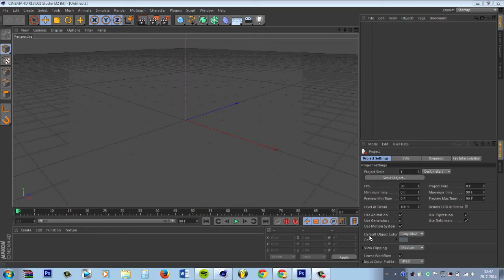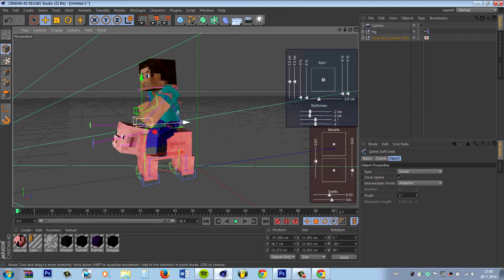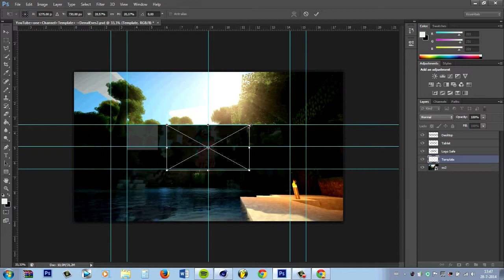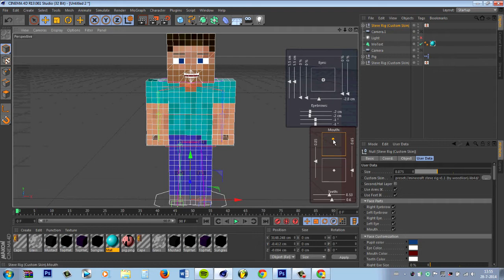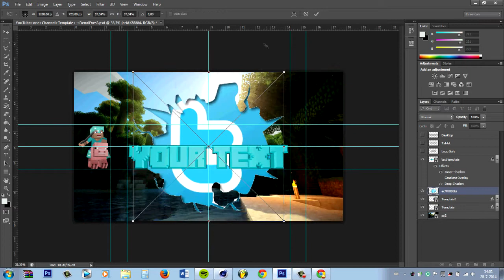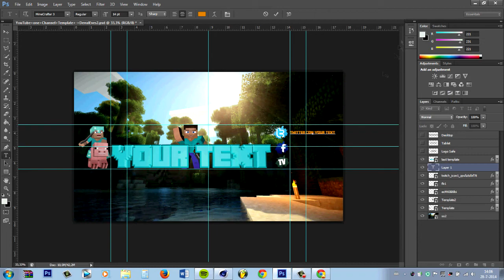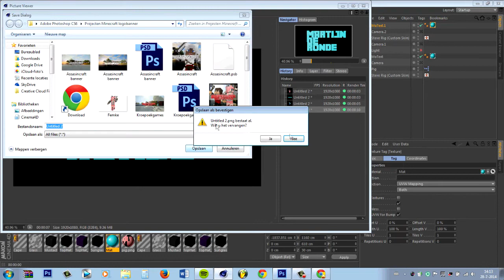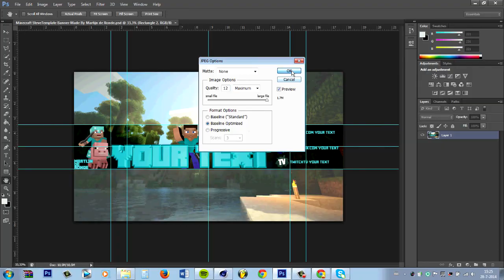Minecraft Youtube Banner Template+Speed Art